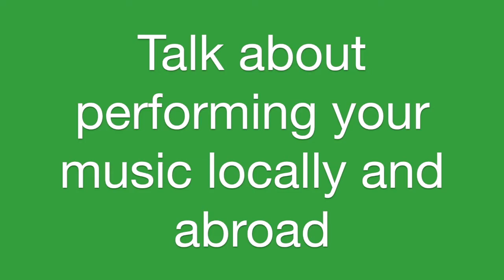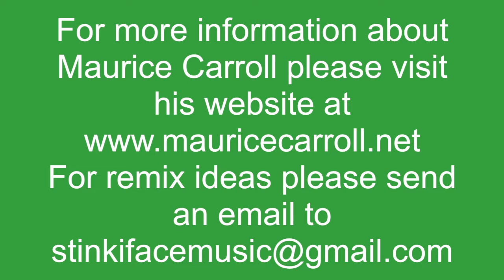Audio Infusion Green Room Session - 35 - Maurice Carroll [Stinkeface] (2020)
In this episode we interview music producer Maurice Carroll.  We will learn what he does, his current projects and how he came to study music at Morgan state University. Here is the Green Room Session.